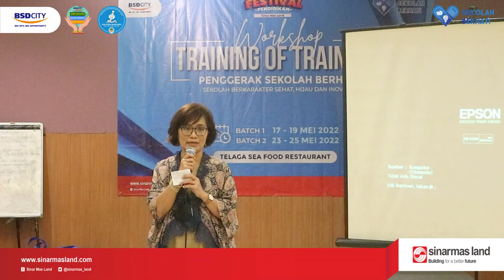Workshop Training of Trainers Penggerak Sekolah Berhati | Batch 2 Day 3